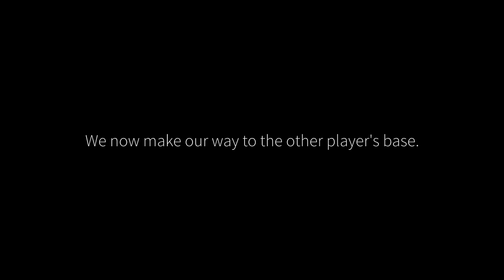Unturned Washington PvP: HUGE TANK & ROCKET LIVE Base Raid!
➜ A very geared player made friends with my friend, so that apparently makes me friends with that player too. I didn't think much of it until I realized that the player is a member of an international 8 man clan that owns the massive castle towering above Scorpion-7. Inside that castle? Tanks. Rockets. Helicopters. Explosives. Launchers. Everything. The best part? The guy knows just the right place to use this equipment, the only issue is that the place is occupied and actively guarded.

★★★ IMPORTANT: Hey there! I had considered not addressing this but I would kick myself every day from here on out if I didn't. In this video you saw three players, me, SSV, and a random guy, raid a big base on Rainbridge Island using the gear and vehicles of the random guy. This all occurred on Tuesday (July 5th) night, was edited all throughout Wednesday (July 6th) and Thursday (July 7th) and uploaded Thursday night in hopes of being published Saturday (July 9th) morning.

Unfortunately, a serious curveball was thrown Friday (July 8th) night. After logging on to my server and playing with the random player in this video for a little bit, randomly using the "/spy" command on him revealed something I didn't want to see. The player, the one that you see in this video assisting us in this raid and the player that supplied us with the rockets and the tank, was hacking. He was blatantly using ESP (wallhacks) on Friday night and very well could have been doing so in this video. When I brought this up to the player, flustered excuses were thrown about. This was disgusting. The player in question was immediately permanently banned from the server, the steam group, and blocked on all platforms associated with me. I felt betrayed. I trusted this player, we had a decently good time together recording this video, and I value honesty and integrity in my videos more than anything. When I say something is the way it is in my videos, it is. I treasure my honest relationship between you guys greatly. This is also why learning that this player was hacking in this video was even more disheartening because I was more excited than ever to offer you guys a real, legitimate tank raid! An actual tank raid on a vanilla server complete with explosions and rockets and charges and all sorts of extremely exciting stuff! This sort of stuff rarely happens in Unturned and I was excited beyond belief to have been able to record the experience, but then I discover that it's been tainted by this asshole who in reality, didn't obtain his gear legitimately, and completely blew the whole idea of having a legitimate tank raid video.

Because my video was already complete, and was already scheduled to be uploaded on Saturday morning, I didn't know what to do. The player was actually quite excited to appear in my raid video, so I knew the first thing to address was to not give that prick the attention he wanted. I could have not uploaded the video, and I was definitely considering not doing so, but I had already put the hours of work into it, so I decided to go ahead and black out or edit out any mention of this guy's name. I hope you guys understand the reasoning behind this decision, and I will strive to continue posting raid videos in the future without the company of such disgraces.

★ JOIN THIS VIDEO'S UNTURNED SERVER:
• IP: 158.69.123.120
• PORT: 27042
• No Password

GENERAL INFO